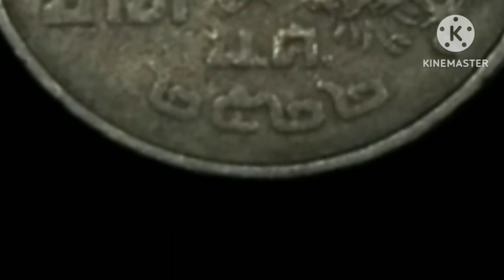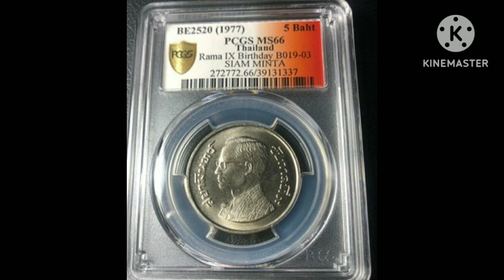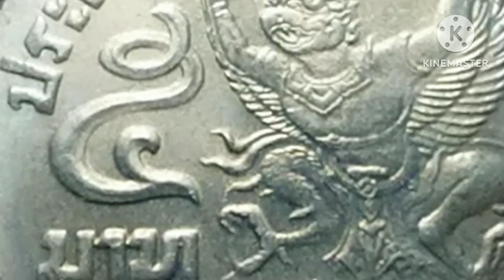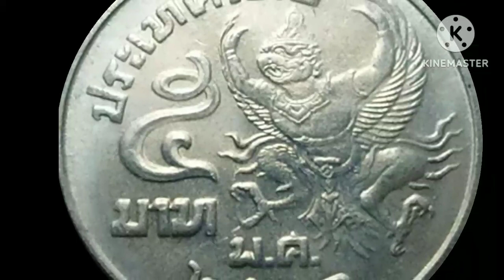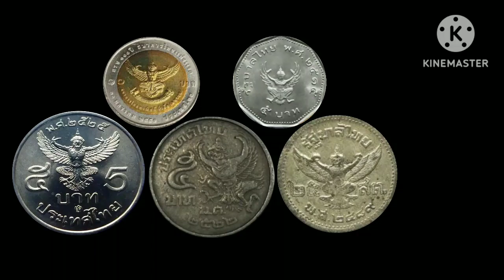เหรียญครุฑเฉียง พ.ศ 2520และ พ.ศ2522 พ.ศ ไหน ราคาแพงกว่ากัน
เหรียญครุฑเฉียง พ.ศไหนแพงกว่ากัน